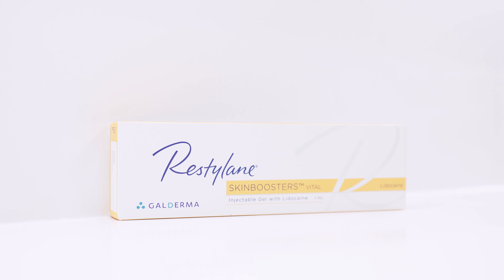Restylane for Smooth Skin | Skin Institute by Dr. Marina K. | Toronto ON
Chobee Marketing MD is an industry leader in providing all-inclusive solutions to medical aesthetics businesses and professionals. Whether it's Branding, Web Development, SEO, Business Development, WeChat Marketing, Video Production, Social Media and more, Chobee Marketing MD has consistently delivered exceptional services to each client.

As a Marketing Agency that focuses on achieving optimal ROI for our clients, we stand out by constantly researching the market and creating personalized packages for each business. Find out how we can help you today!

Chobee Marketing Aesthetics
Office: 550 W Broadway Unit-511, Vancouver, BC